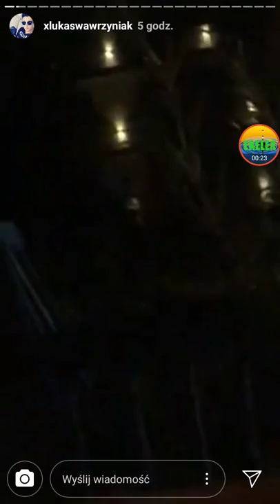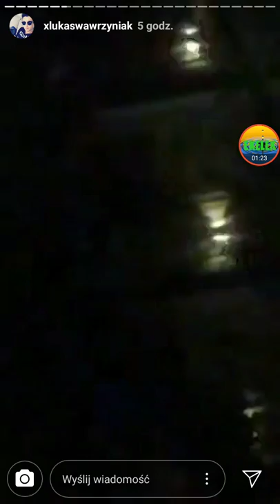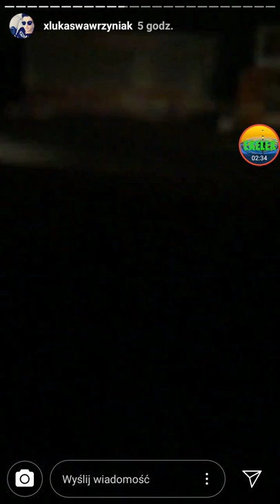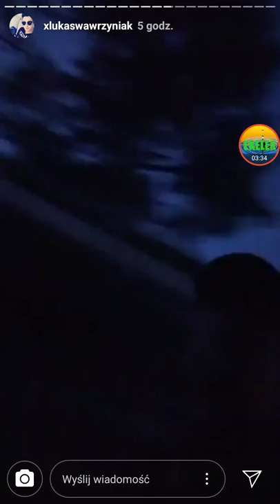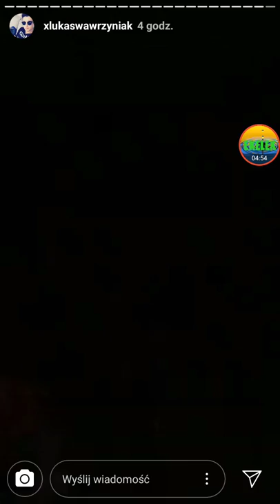Łukasz Wawrzyniak ma depresje | Kamerzysta